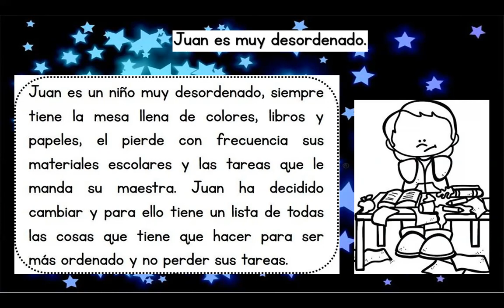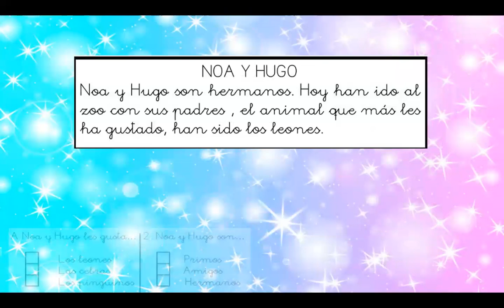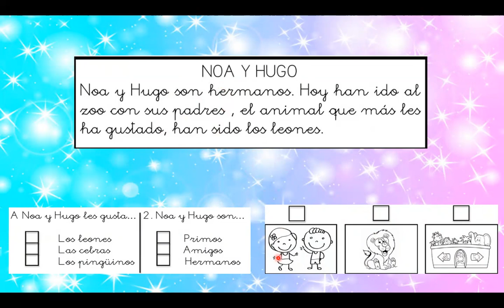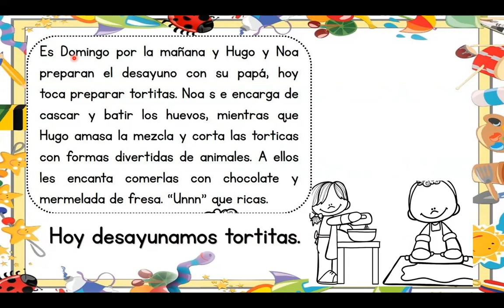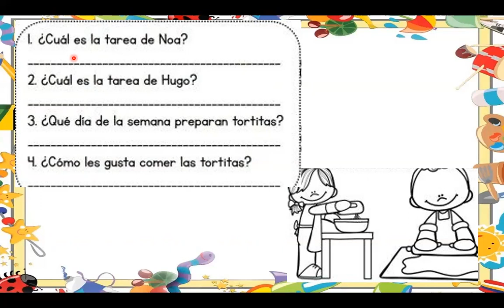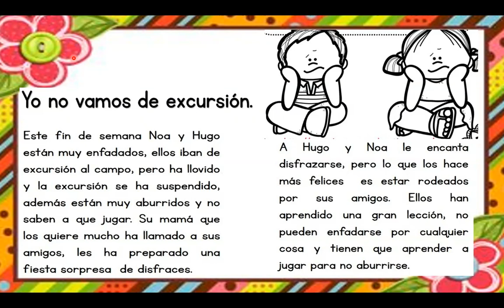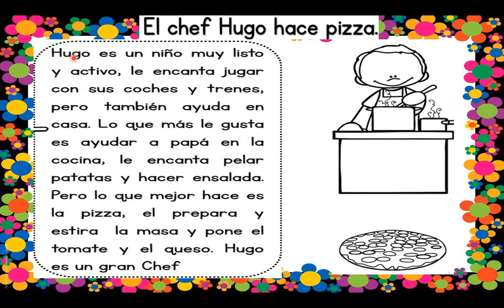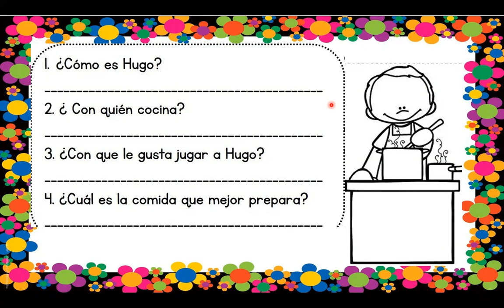CLASE 73 COMUNICACIÓN PLAN LECTOR 12